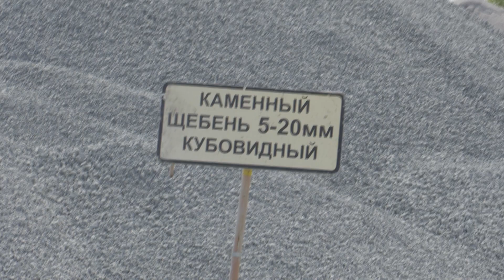Новый асфальт в Новосибирске проверяют на стойкость к износу и морозам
Качество нового асфальта в Новосибирске проверяют в специальной лаборатории. Оценивают устойчивость к перепадам температур, вероятность образования колеи и износостойкость.